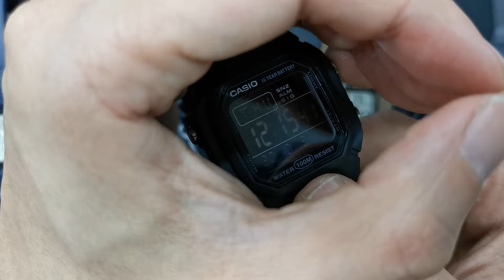CASIO QUARTZ 朱仔推介《金石10年電池👍 運動手錶✨》100m🌊Hk168/1隻🎉tel 9669 9429 🎁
簡約的定義——一款流線型數碼手錶，配有大顯示屏，清晰顯示時間，讓您一目了然。

配備 100 米防水、10 年電池、LED 背光照明等方便功能。

基本資料
錶殼尺寸（長 × 闊 × 高）
44.2 × 36.8 × 13.4 mm
重量
37 g
錶殼及錶圈用料
樹脂
錶帶
樹脂錶帶
防水
100 米防水
電源供應和電池使用時間
大約電池壽命：CR2025 為 10 年👍
外部
玻璃
樹脂玻璃
兼容錶帶尺寸
145 至 215 毫米
手錶功能
世界時間
第二時間
秒錶
1/100 秒秒錶
測量限度：23:59'59.99''
測量模式：分段時間
鬧鈴/整點響報
整點響報
多功能鬧鈴（1 個間歇鬧鈴）
照明效果
LED 背光
餘光
照明顏色
LED：綠色
日曆
全自動日曆（至 2099 年）
準確度
準確度：每個月 ±30 秒
其他功能
12/24 小時制
一般計時狀態：
時、分、秒、下午、月、日期、星期

現金價 Hk168/ 1隻🌊🎉✨👍🎁
有意者請whatsapp 或者致電朱仔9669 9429查詢